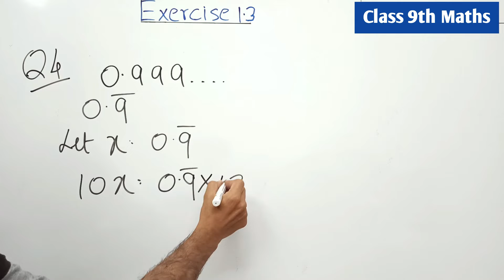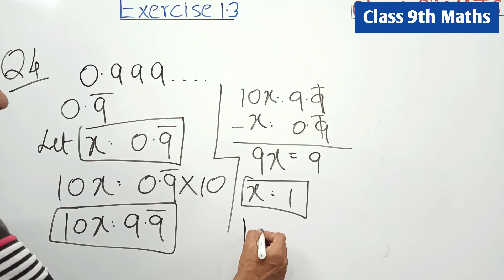class 9 maths | NCERT Exercise 1.3 Question 4 | class9 | Maths Basemaker 9 10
NCERT Exercise 1.3 Question 4
 | rational numbers |
Maths Basemaker 910